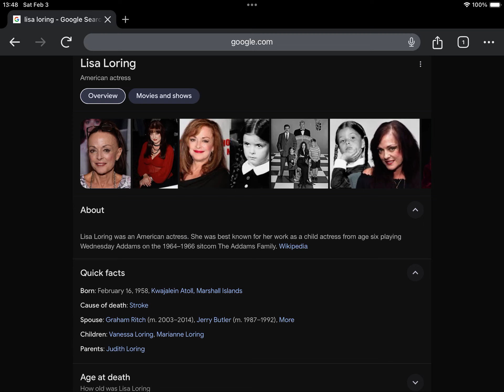Belated 1st Anniversary Of Lisa Loring’s Death - 01/28/24